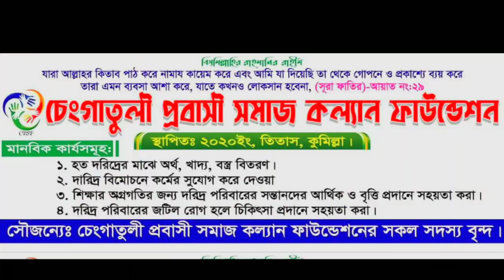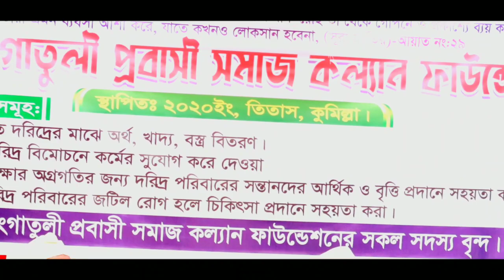প্রবাসীরা মাতৃভূমিকে কতটা ভালোবাসে ভিডিওটি না দেখলে বুঝবেন না|চেংগাতলী প্রবাসী সমাজকল্যাণ ফাউন্ডেশন